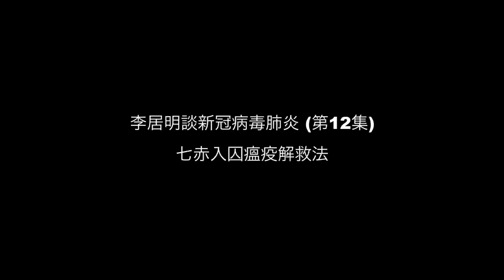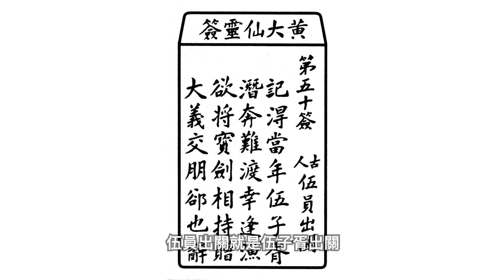李居明談新冠病毒肺炎（第12集）七赤入囚瘟疫解救法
大師的足跡 :
李居明官方網站
李居明ig : masterlikuiming
李居明Facebook